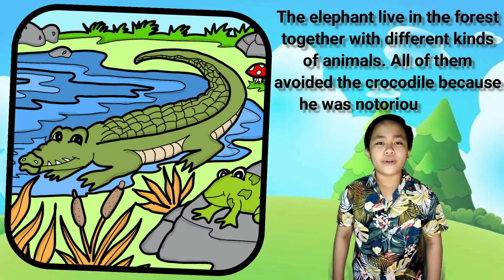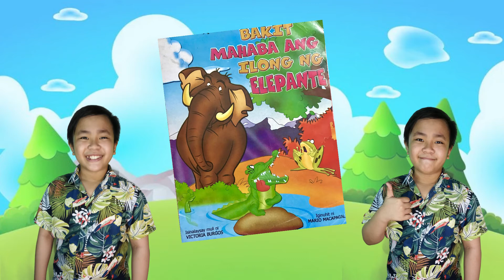Story Telling Performance Task in English and Filipino by Samuel